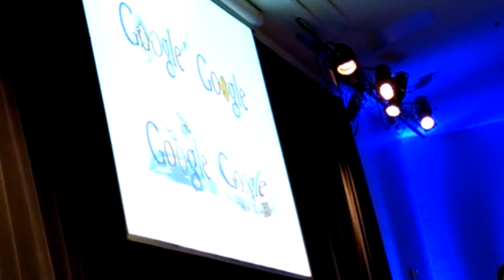Dennis Hwang receives 2015 Art Visionary Award for Google Doodles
Dennis Hwang received the 2015 Art Visionary Award for Google Doodles from Art in Action in Mountain View at the Computer History Museum.